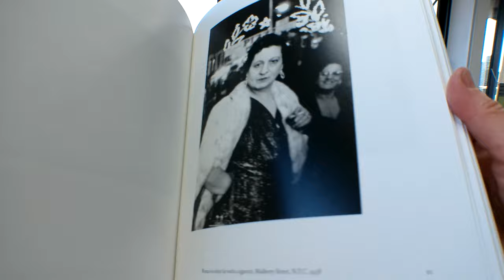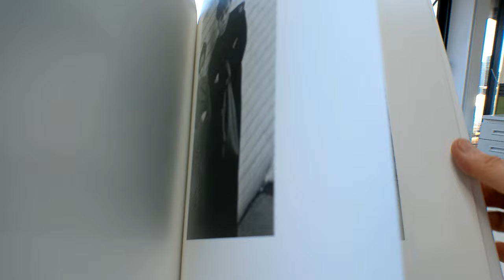IN THE BEGINNING Diane Arbus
IN THE BEGINNING
DIANE ARBUS    Book Number: 92415    Product format: Hardback

Photographer Diane Arbus (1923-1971) once said 'I am full of a sense of promise, like I often have, the feeling of always being at the beginning.' Here is an unprecedented overview of her early work, photographs of children and eccentrics, couples and circus performers, female impersonators and nudists, a blonde receptionist in New York, a man with pins in his face and a 'headless' woman, clouds on screen and a drive in movie New Jersey 1961, a black young woman who appears to be a gentleman NYC 1961, Jack Dracula covered literally face to toes in tattoos, a couple dancing at the Grand Opera Ball NYC 1959, an old couple on a park bench NYC 1958, a man yelling in Times Square NYC 1958, wrestlers in the ring, circus sideshows, the bedroom in a shop window, a man with a curious baby he's holding aloft on the subway, an old lady in a mink stole and bow shoes, a little girl with her school books stepping onto the kerb 1957, an old man biting a woman's breast in jest and a grizzly image of a corpse with receding hairline and a toe tag, the abdomen split open on page 115. For each extraordinary photograph from the rich holdings of the Metropolitan Museum Archive, there are also negatives, appointment books, notebooks and correspondence to understand the artist and her oeuvre. A magnificent heavyweight publication with photographic quality paper as befitting the subject, one huge image with just a caption per page. 270pp, 29.2 x 24.1cm. All mono imagery.